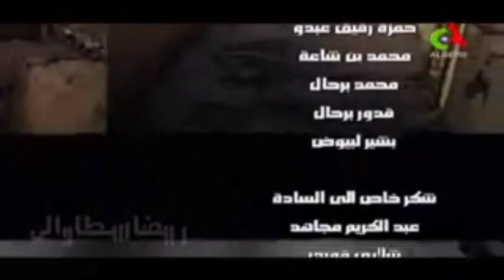سكاتش جزائري رمانة (ناقص)